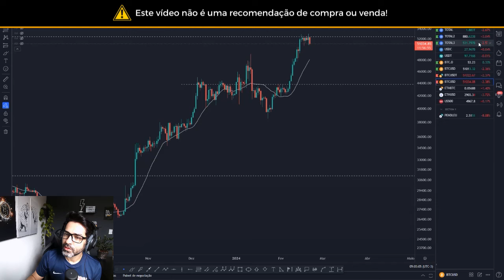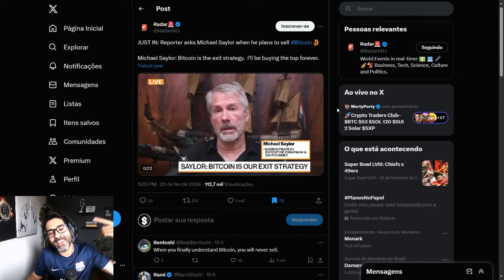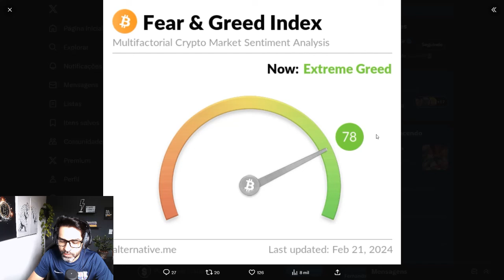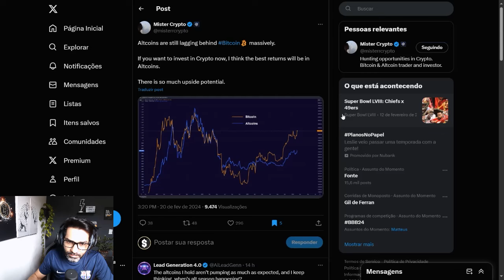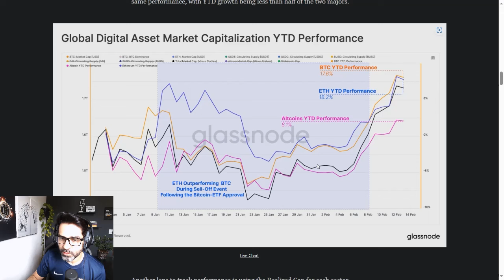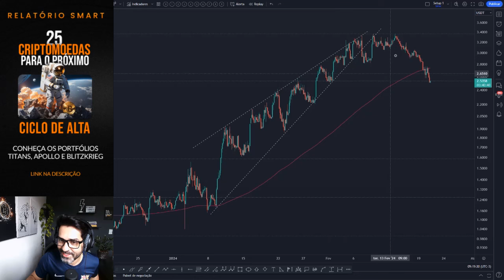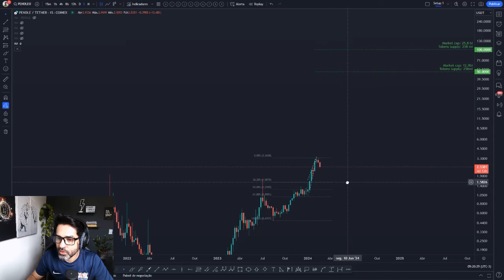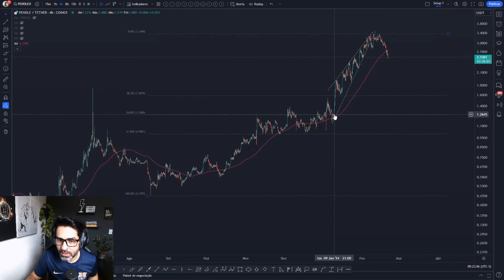ALTSEASON A CAMINHO? VEJA ESTE ESTUDO + PRINCIPAIS FATOS, DADOS E GRÁFICOS DO MERCADO HOJE + PENDLE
Na análise de hoje: Bitcoin corrige e Ethereum chega nos 3 mil dólares. Michael Saylor fala do Bitcoin novamente. Novo recorde dos ETFs. Mercado na extrema ganância. Estudo aponta chance de altseason. Análise gráfica do mercado e da Pendle.

Você acredita em altseason neste primeiro semestre de 2024? Deixe a sua opinião nos comentários 💬👇